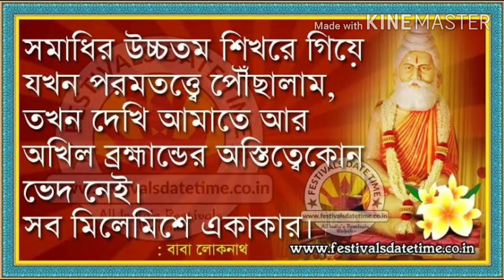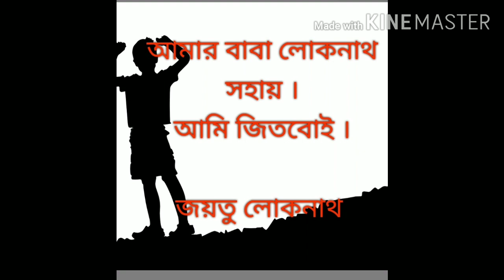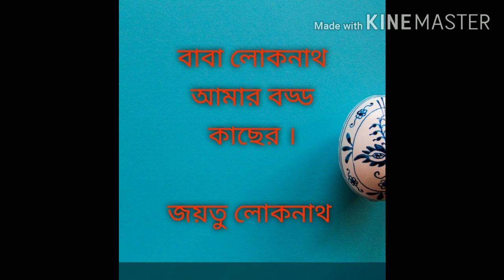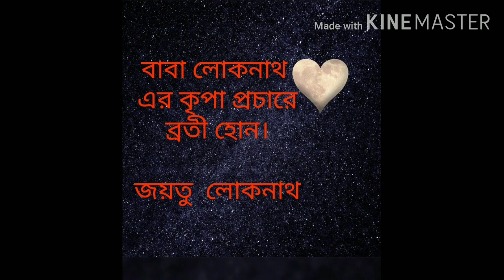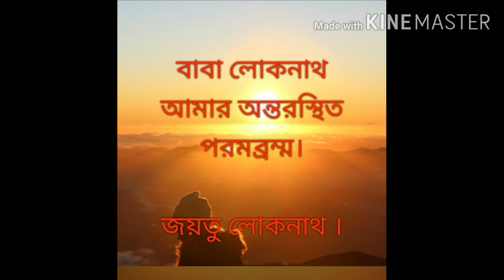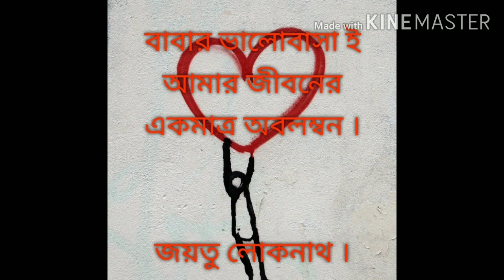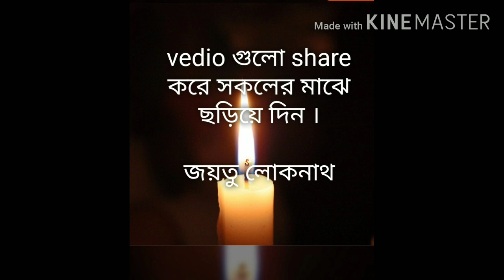বর্তমান lock down এর সময় এক রেলকর্তার মুখে শুনুন বাবা লোকনাথের এক অপরুপ কৃপা ।